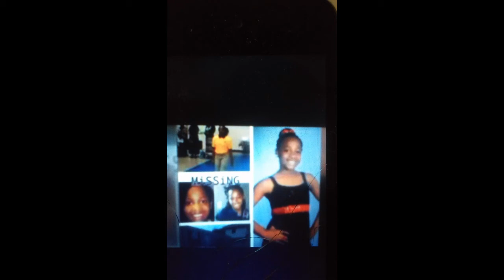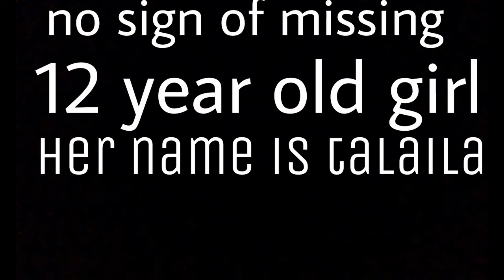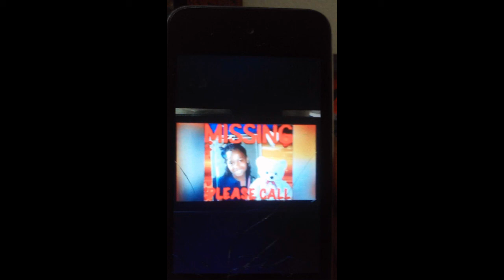missing 12 year old girl